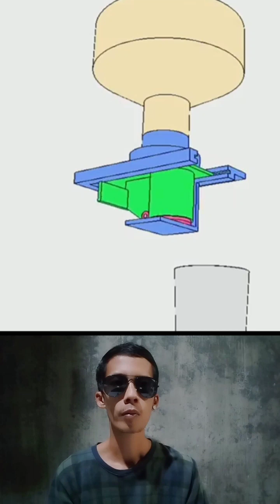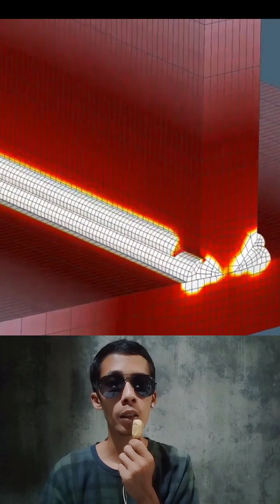smart worker, right and left brain inspiration enhancer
video ini membuat nyaman mata kalian dan merangsang otak untuk mempunyai ispirasi di luar nalar